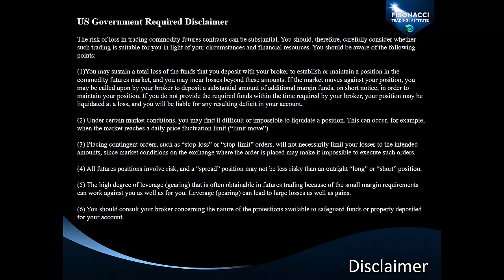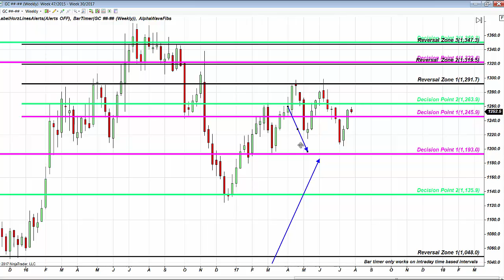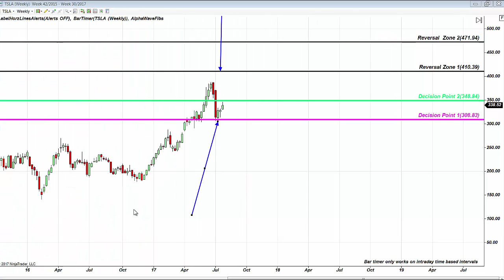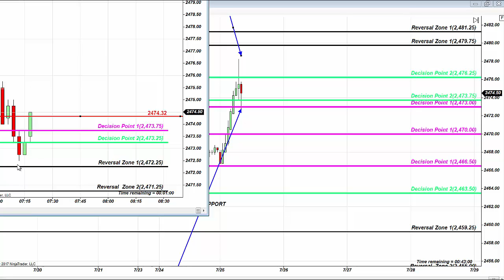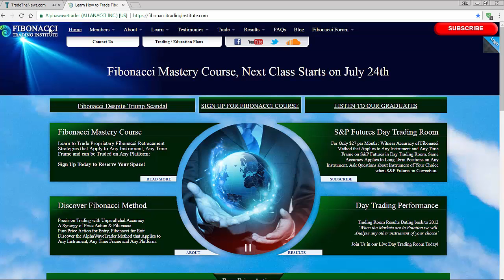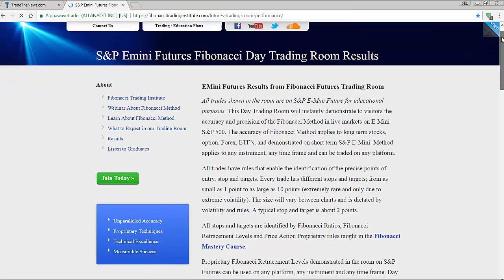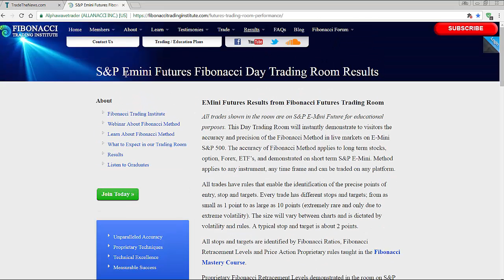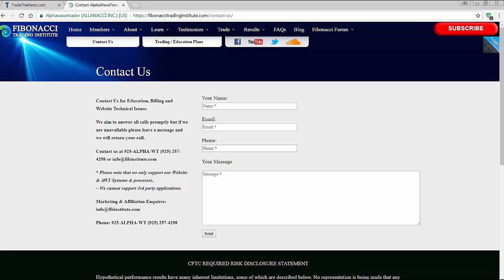How Fibonacci Retracements Identify Key Targets on S&P Day Trading & TSLA Position Trading July 25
Each and every day, a knowledgeable trader, who plays by Pure Price Action and Fibonacci rules, spends a maximum of 2 hours in front of the screen. The trader’s work week is a maximum 10 hours per week, Monday through Thursday only. The knowledgeable Fibonacci trader never works on Fridays as this is typically a corrective day when the market makers meet their quota.

Every day the markets test us for instant gratification and trigger happiness. The trader who mastered Price Action built their emotional muscles and places trades only when Fibonacci Retracement Strategies Are Present. This trader never babysits or trades corrections. Price Action and Fibonacci is always present in any instrument: trades are not. Applying the rules learned in the course takes stress, sweaty palms and uncertainty away.

The S&P E-Mini Future is the most popular day trading instrument in the US as it is a leveraged derivative of the S&P Index. The exact same accuracy you see in the video below (browse YouTube channel for library of videos) is present on Stocks, Forex, and Options and the only difference: risk management and hold time.

Next Class Starts July 31st